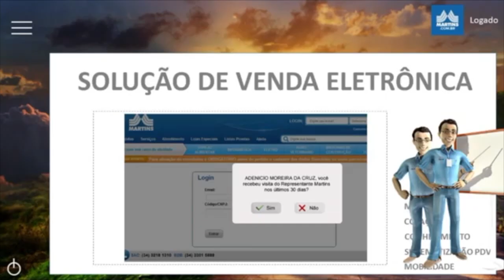B2B: ferramentas que fazem diferença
Murillo Pires, Gestor e-commerce B2B no Grupo Martins, mostra algumas ferramentas essenciais para conseguir controlar preço, estoque, integração e um bom atendimento ao cliente.